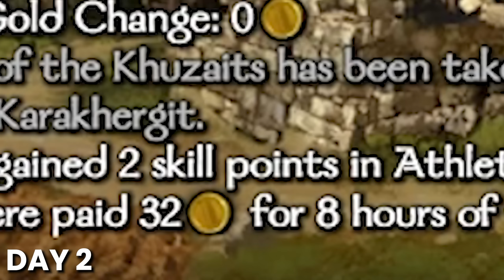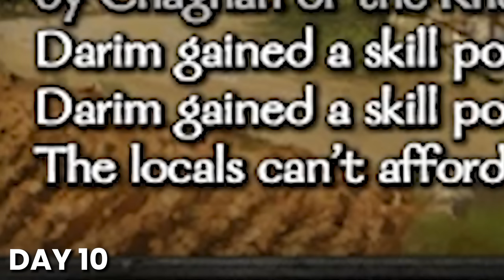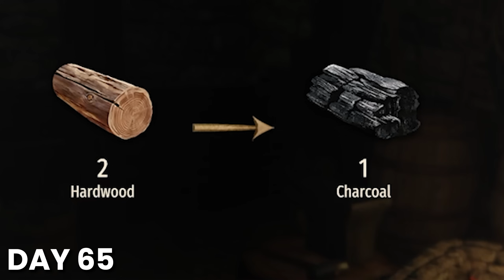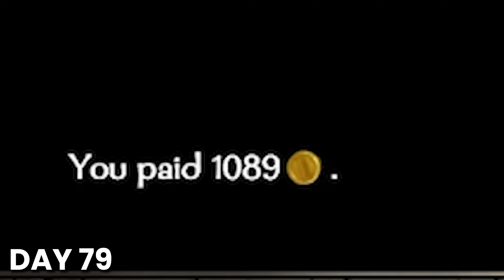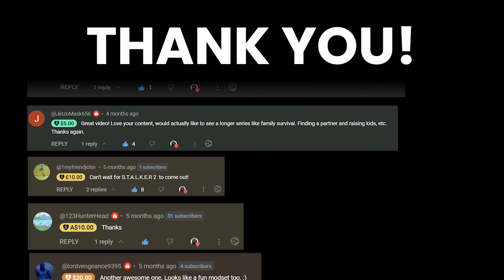Can You Live as a Normal Person in Bannerlord?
🍀 You can win a GAMING CONSOLE/SMARTPHONE by joining the summer event 💎

🔥 Additional bonus - after downloading Raid with my link redeem the code SUMMERTAVERN to receive more rewards!
⌛ Hurry, this offer is available exclusively from June 10 to July 15 for both new and existing players

I spent 100 days as a peasant in Mount and Blade: Bannerlord.

Additional Terms may apply on Amazon.com Gift Cards as set forth Prizes will be rewarded randomly, subject to eligibility requirement set forth in the Promotion Official Rules. Promotion Period: June 10th, 2024 at 12:01 a.m. Eastern Time (USA) (“Start Date”) - July 10th, 2024 at 11:59 p.m. Eastern Time (USA) (“End Date”).